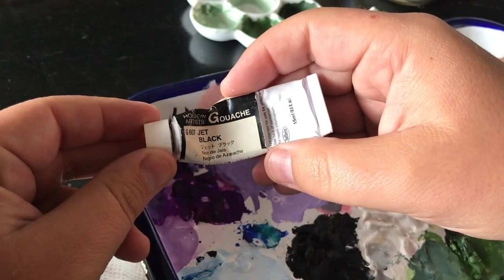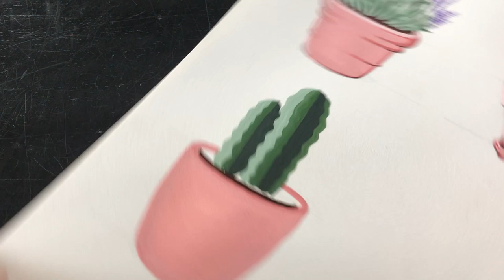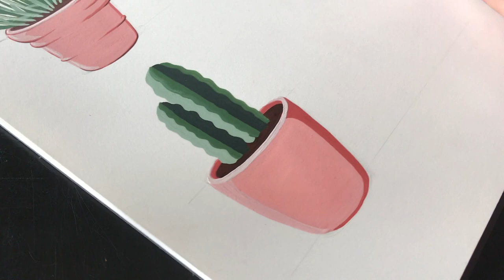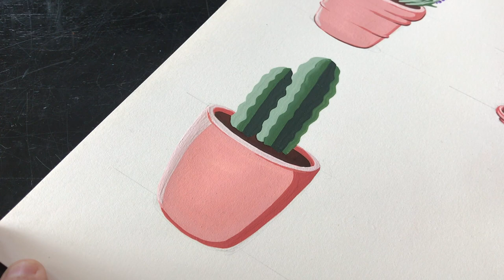Painting Potted Pink Cacti with Gouache by Philip Boelter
This is a gouache painting of a little pink pot with a couple cacti. Have you ever tried painting with gouache? It's similar to watercolor, but gouache it's more opaque. Please, enjoy and zen out to me painting!

Thank you so much for your support and love! Philip / Boelter Design Co.

Materials Used:
Holbein Artists Gouache
Winsor and Newton Gouache
Winsor and Newton Series 7 Brushes